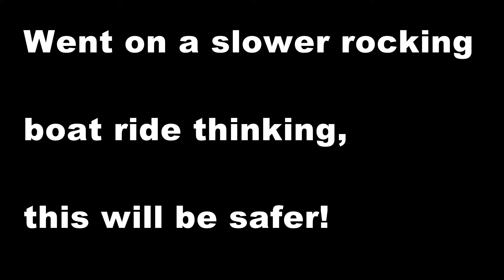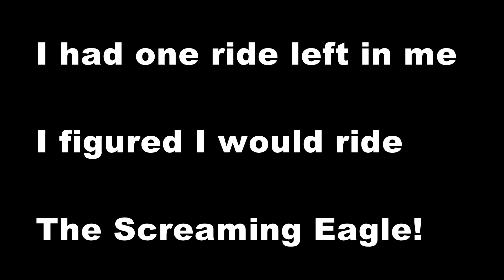Falling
I just get so tired of falling and getting broke!